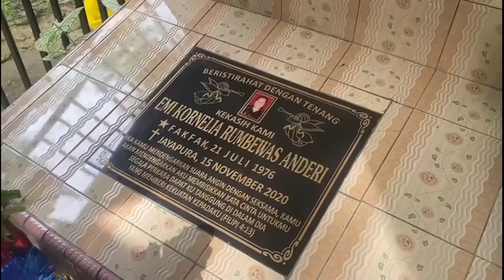MENGUNJUNGI ORANG TERKASIH DI GENYEM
TEMAN", TERIMAKASIH SUDAH KLIK VIDEO INI..🤗 SETELAH LIBUR BEBERAPA BULAN BARU BISA UPLOAD VIDEO LAGI DAN SEMOGA SA SEMAKIN RAJIN 😁

VIDEO INI HANYA UNTUK DOKUMENTASIKAN TONK PU KENANGAN BERSAMA KELUARGA TERSAYANG

VIDEO LENGKAP LANGSUNG NONTON SAJA..TAPI YANG TRA MINAT NONTON BISA SKIP SAJA..😁

TOLONG BERIKAN KOMENTAR ATAU SARAN UNTUK YOUTUBE INI

JANG LUPA TINGGALKAN LIKE, KOMENTAR &  TOLONG DISUBSCRIBE BIAR KAM BISA IKUTI  CERITA DARI PAPUA🌹😍🤗